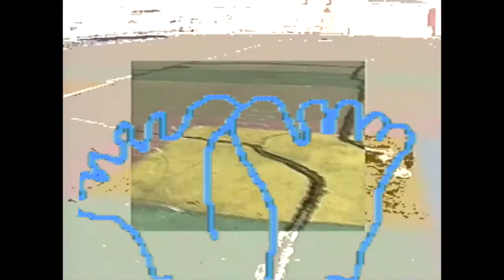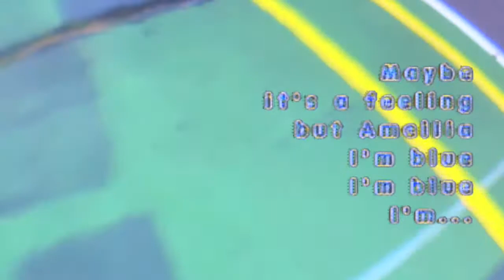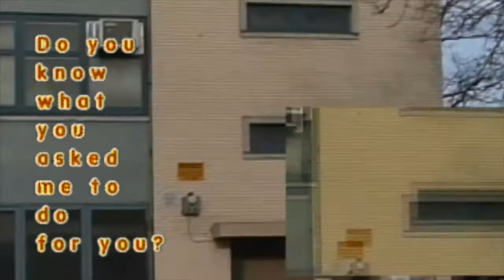Bel- Amelia (Official Video)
Official music video for "Amelia" by Bel.

Video by Cal Fish